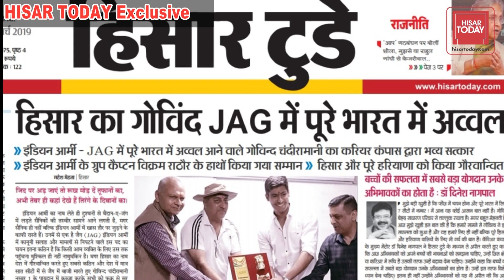Proud moment for Hisar Mr.Govind Chandiramani got All India Rank 1 in JAG- Indian Army